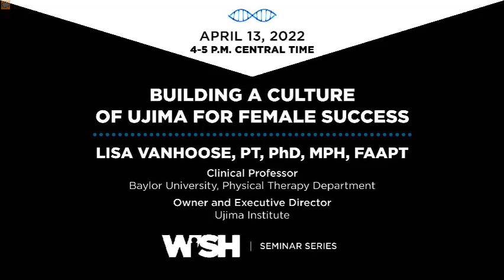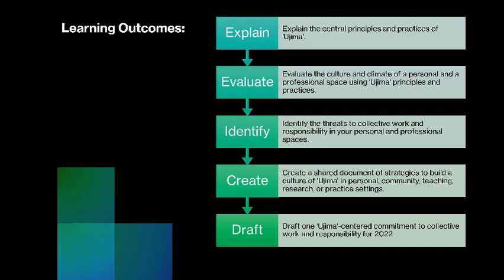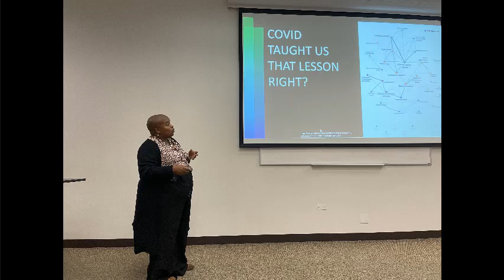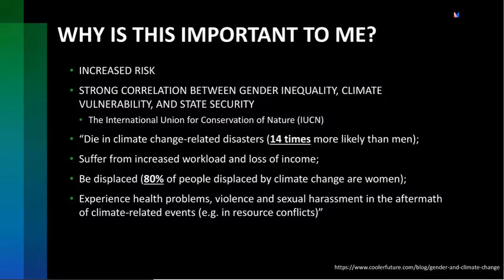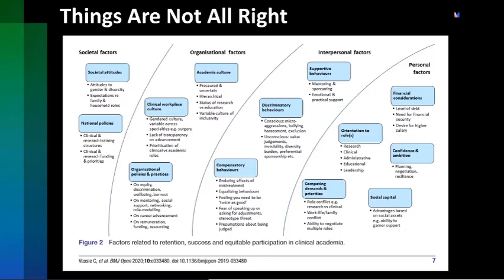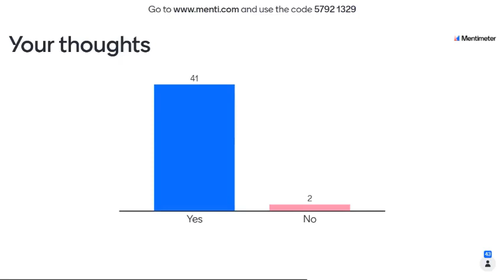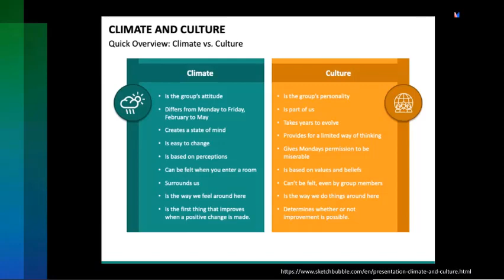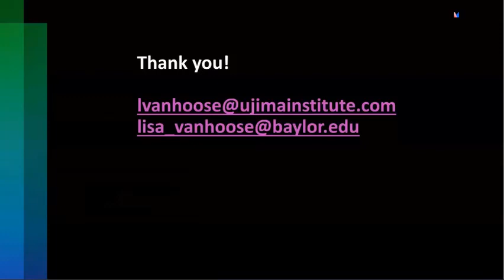Lisa VanHoose PT, PhD, MPH, FAAPT - Building a Culture of Ujima for Female Success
The Swahili term 'Ujima' means collective work and responsibility through principles and practice. For each individual to be able to obtain their highest potential, we must be committed to not just our success but the success of others. The definition and recognition of success require acknowledging and valuing intersectionality.

Presenter: Lisa VanHoose PT, PhD, MPH, FAAPT

The views expressed are those of the speaker/presenter and not necessarily those of the university.